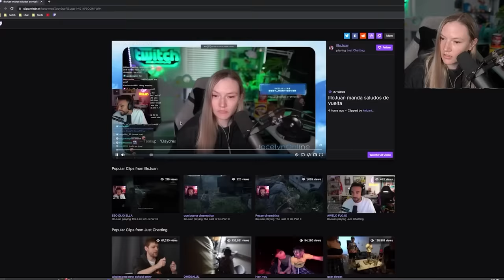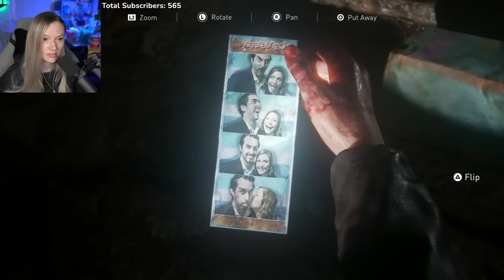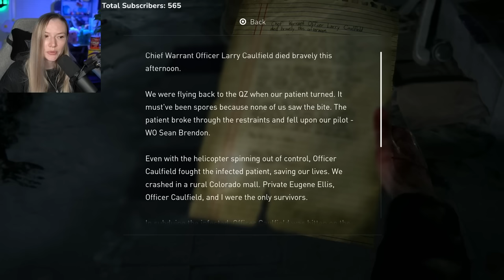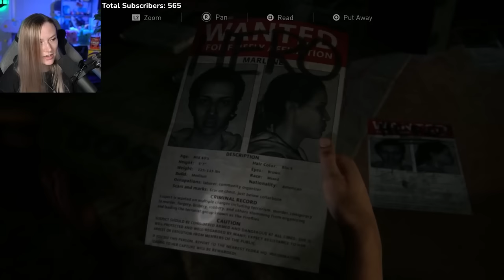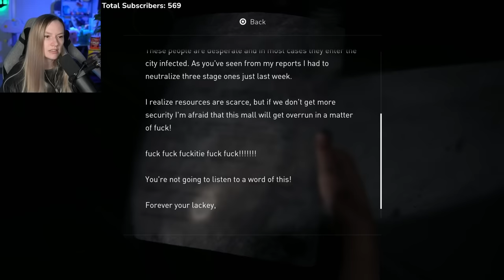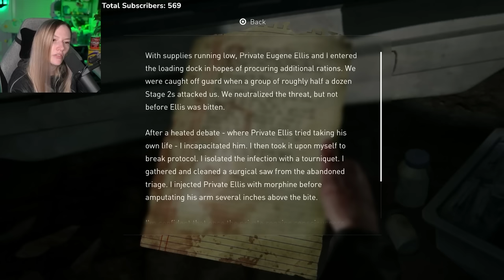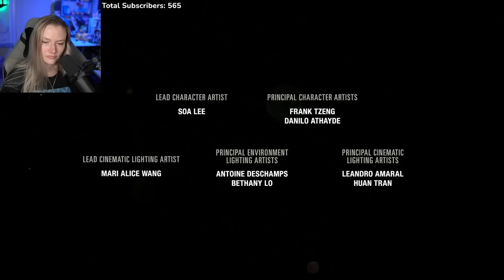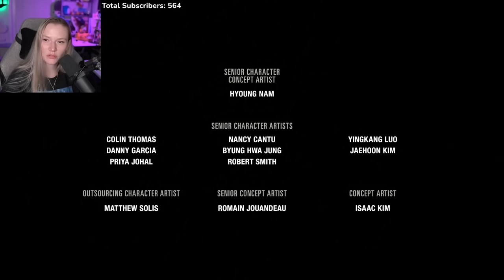Jocelyn Plays The Last of Us Part I (2022) | Left Behind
WE'RE BACK!! Welcome to Left Behind! (again!)
Thank you for the game, Playstation!